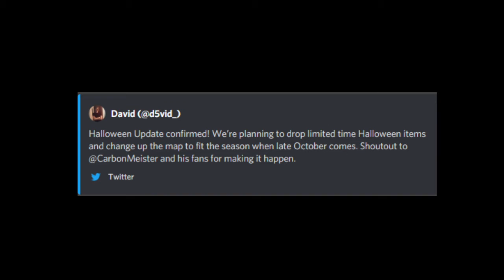HALLOWEEN UPDATE CONFIRMED!! (MY RESTAURANT)